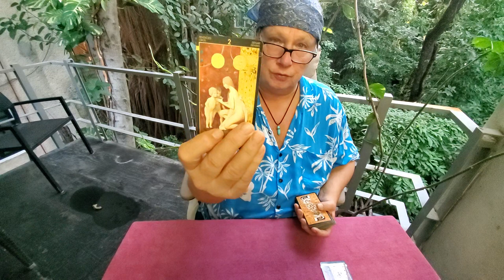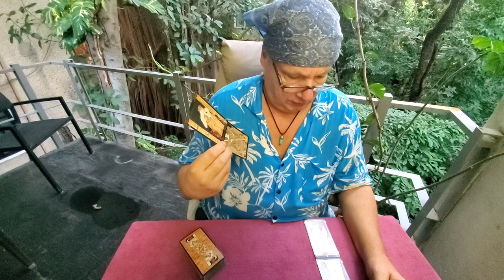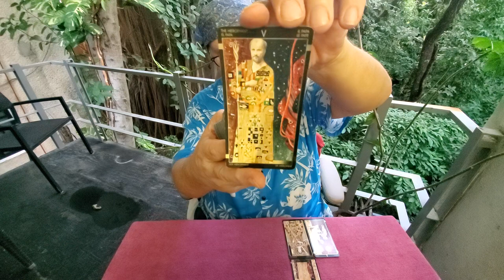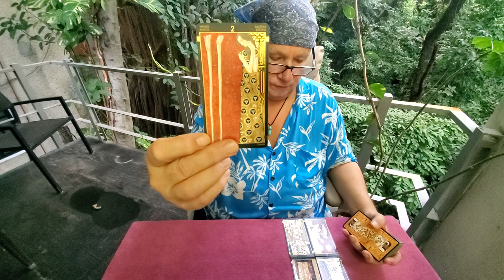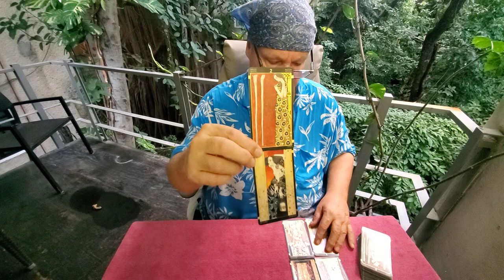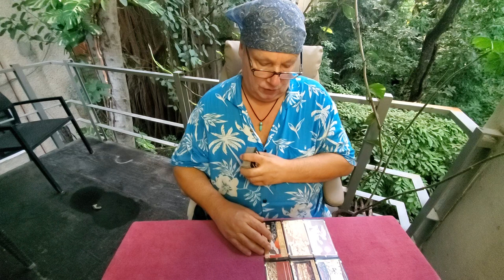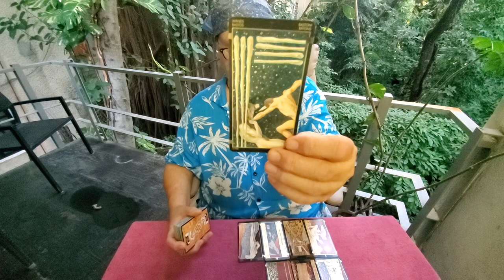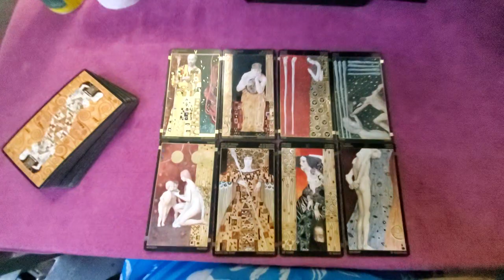1st half of Dec 2021 - Tarot for Gemini Singles 💜 Meet Your Soulmate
Singles Tarot Gemini for 1st half of December 2021 the Meet Your Soulmate reading asking simply who is the right one for you? Gemini Sun, Moon, Rising & Venus energies.